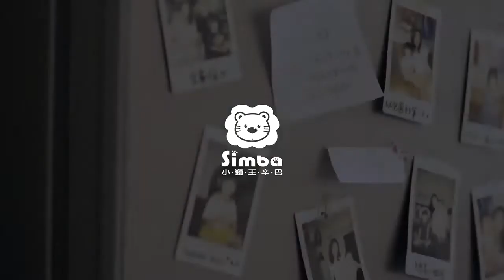SIMBA Dorothy Wonderland PPSU Feeding Bottle Series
\ A bottle of multi- functional /

To meet the baby's need of every growth stage.
1️⃣Milk storage bottle
2️⃣Feeding bottle
3️⃣Feeding bottle with handle
4️⃣Sippy cup
5️⃣Storage bottle